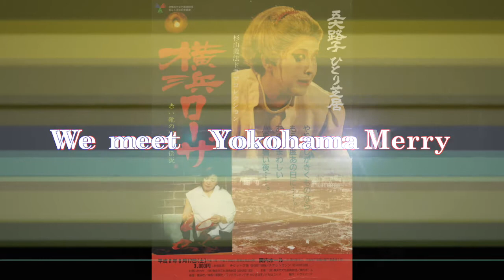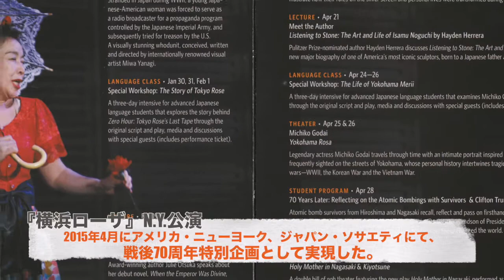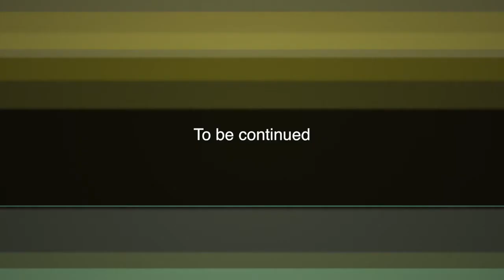We meet Yokohama Merry ヨコハマメリーと出会った私たちVol.7 五大路子の場合②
第7弾は、第6弾に続き、五大路子が担当します。
メリーさんとの初めての出会い、そして取材を重ね「横浜ローザ」を演ずるに至った経緯とこれからについてを、「横浜ローザ」の聖地、赤レンガ倉庫１号館にて語ります。
Edited by 高橋和久